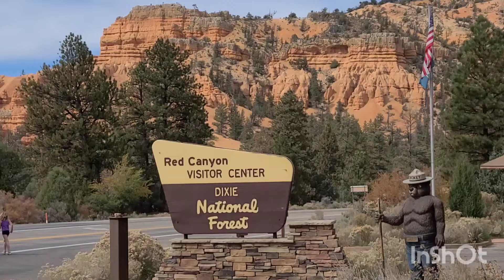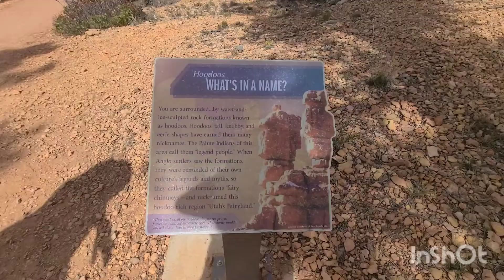Red Canyon Utah